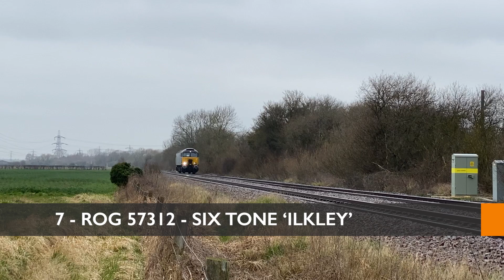EDS TOP 33 TRAIN HORNS AND WHISTLES OF ALL TIME!! 300 subs special!!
A collection of 33 clips from our favourite train horns and whistles so far!